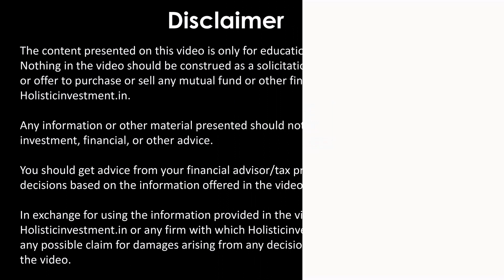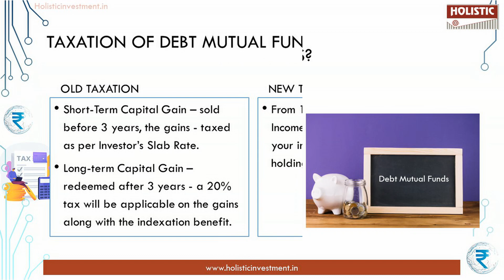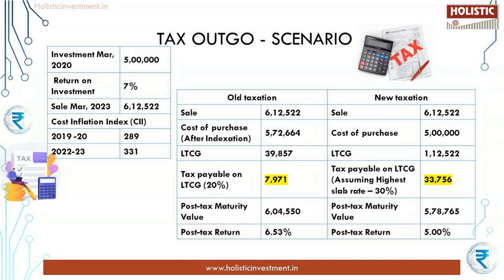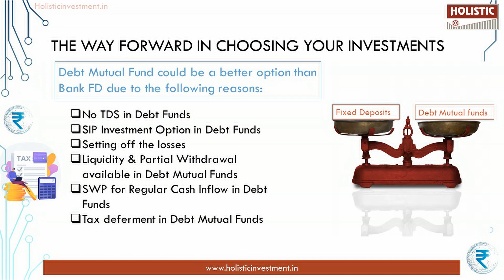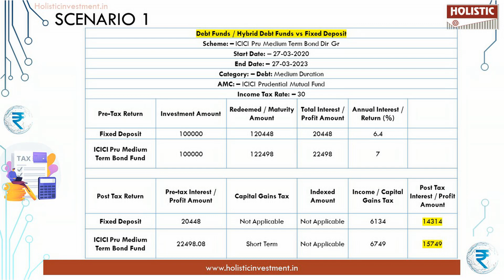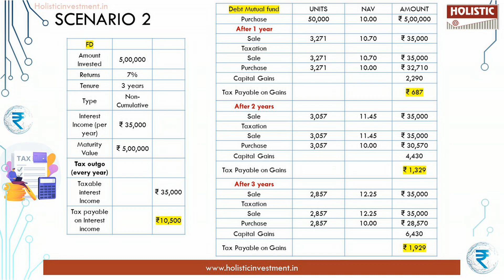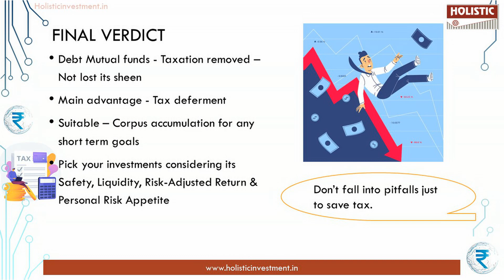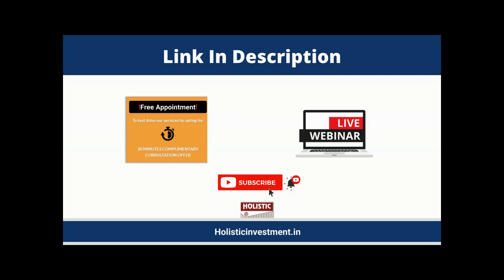Should you Invest in Debt Funds after 1st April 2023? New Taxation! (தமிழில்)-Holistic Investment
00:00 Introduction
00:38 What are Debt Mutual Funds ?
00:55 Taxation of Debt Mutual Funds
01:49 Tax Outgo - Scenario
02:31 The Way Forward in Choosing Your Investment
05:07 Scenario - 1
05:55 Scenario - 2
07:27 Final Verdict